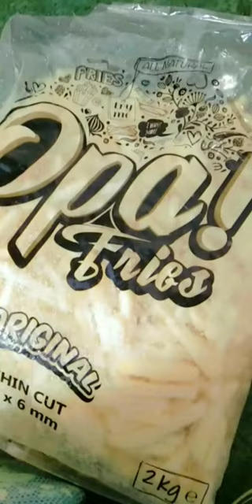k&n's Tender pops | opa fries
It's   free   YOUTUBE  CHANNT: